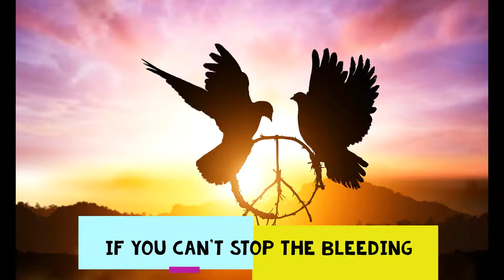"When I get back Home" by Steve Byers 2020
With all of the "Unrest" in our country I put together this song. These times are similar to the 50's and 60's ...